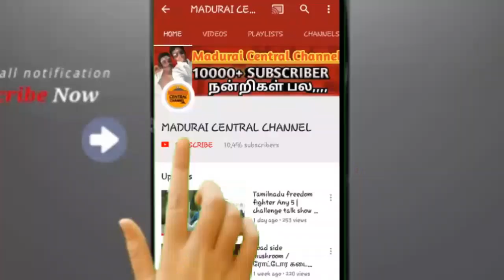2k kids Comedy Diwali Celebrations | Diwali villangam show | Madurai central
vj viswa and vj praveen